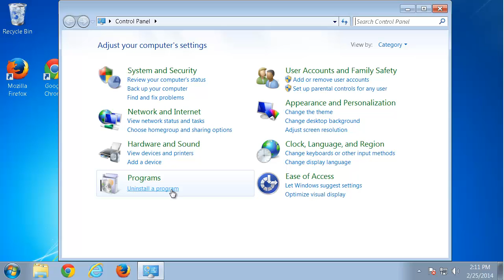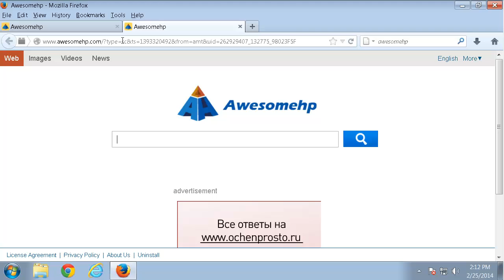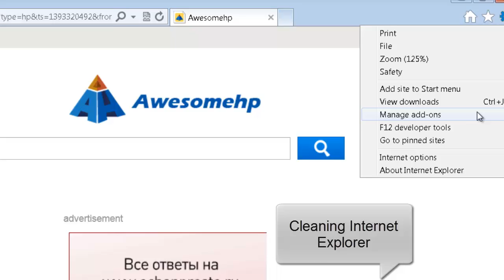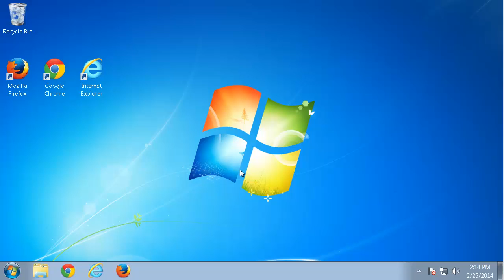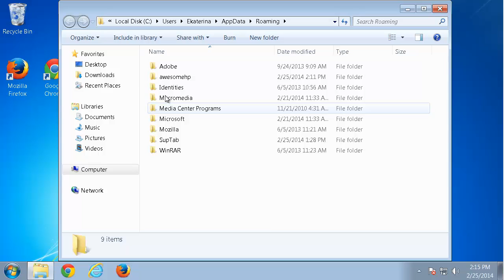How to uninstall Awesomehp (Firefox,Explorer,Chrome)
This video is a tutorial how to remove Awesomehp.com from computer and popular browsers (Internet Explorer, Google Chrome and Mozilla Firefox). Recommended Awesomehp.com removal tool (removes ALL files and Folders of malware, has a good support team, protect PC in real time)

Additional information about registry keys and folders created by Awesome hp.

Keys added:
HKLM\SOFTWARE\Microsoft\Windows\CurrentVersion\Explorer\Browser Helper Objects\{3593C8B9-8E18-4B4B-B7D3-CB8BEB1AA42C}
HKLM\SOFTWARE\Microsoft\Windows\CurrentVersion\Uninstall\awesomehp uninstaller
HKLM\SOFTWARE\WOW6432Node\Microsoft\Windows\CurrentVersion\Explorer\Browser Helper Objects\{3593C8B9-8E18-4B4B-B7D3-CB8BEB1AA42C}
HKLM\SOFTWARE\awesomehpSoftware

Folders added:
%APPDATA%\awesomehp\